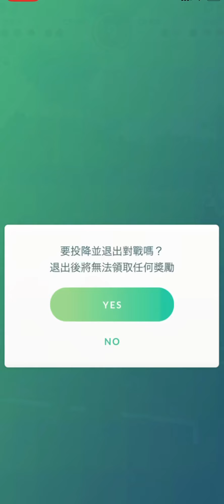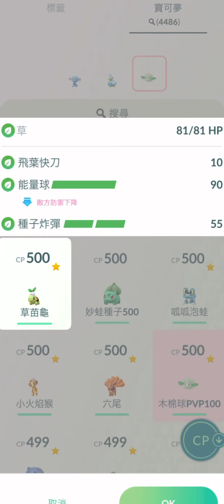元素盃 ELEMENT CUP IN Pokémon GO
Pokémon Go Element Cup – Little Edition
Element Cup – Little Edition will run from May 17 to April 24, 2023,